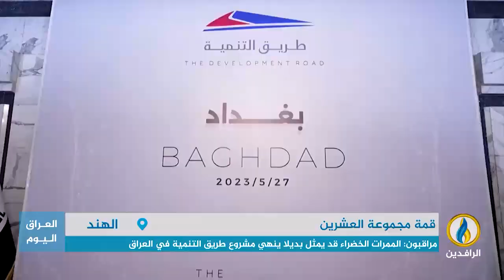تقرير إخباري.. الممرات الخضراء.. مشروع جديد يربط الشرق والغرب على حساب طريق التنمية